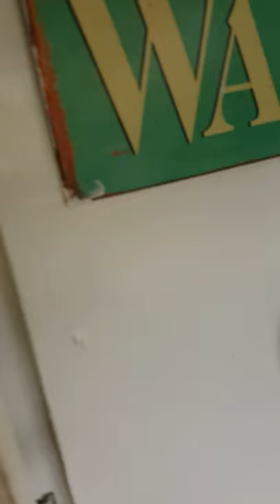buckingham 25. rays beautiful boat.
selling £5,500 this excellent buckingham.